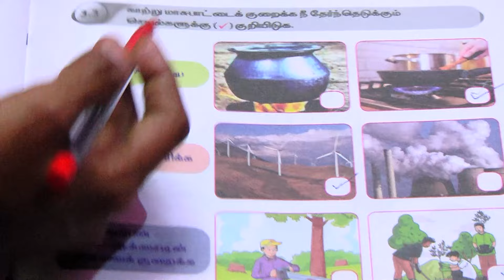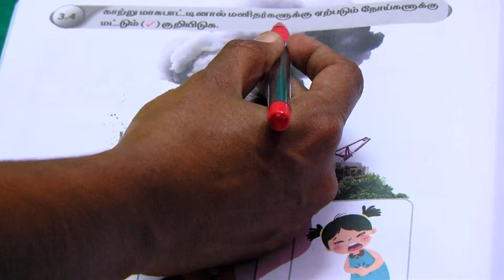Ennum Ezhuthum | வகுப்பு 4 | பருவம் 3 | அலகு 3 | அறிவியல் | நாம் சுவாசிக்கும் காற்று